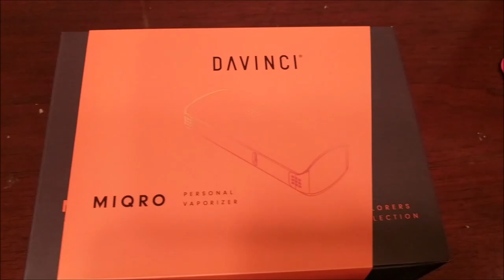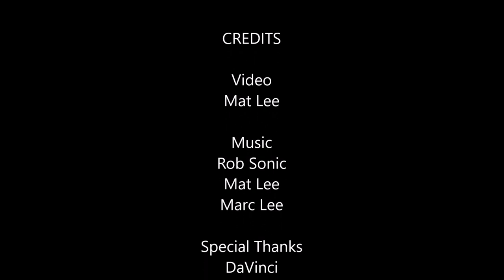DaVinci MIQRO Dry Herb Vape - Mat Lee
Mat Lee takes a quick first look at the new DaVinci MIQRO.